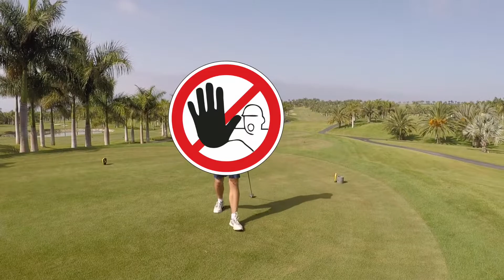HOLiDAY iN ViLLA DEL CONDE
0:00 - 1:13 = Fly - San Holo
1:14 - 1:50 = We Made It - Yellow Claw
1:51 - 3:47 = Drop The Classics - Thule
3:48 - 5:02 = Swim - Cape Cub [Rami Remix]
5:03 - 6:55 = Fireflies - Owl City [Said The Sky Remix]